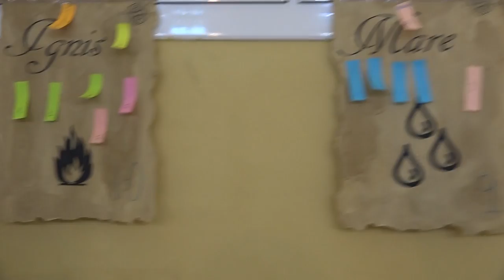Los 4 jinetes 00324